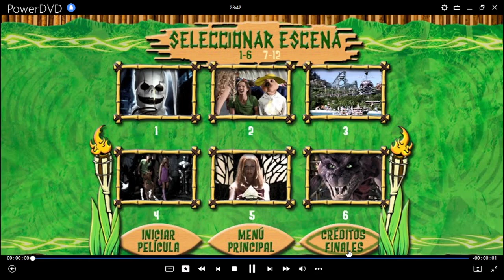Scooby-Doo DVD Menu 2002 en español